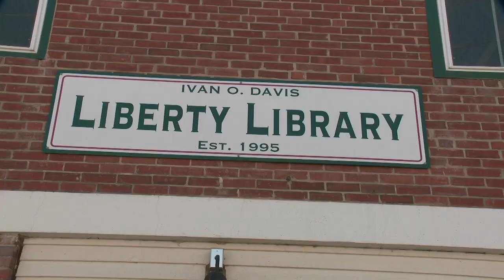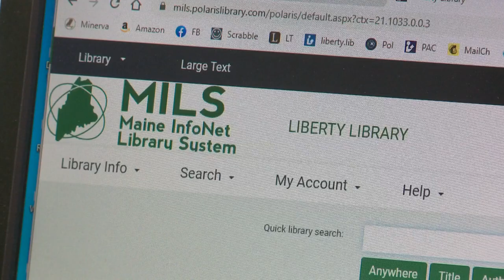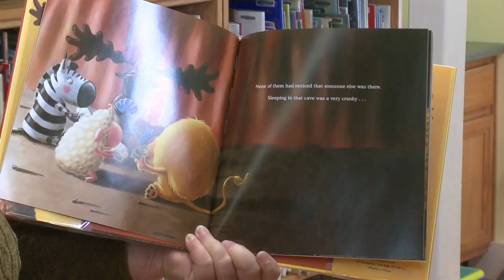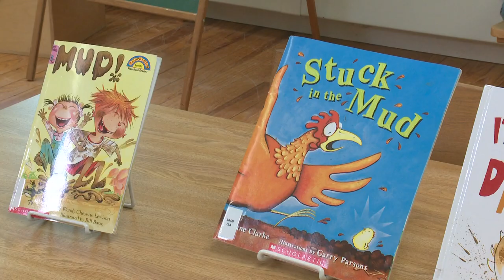Rural Maine librarian receives national award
Barbara Rehmeyer is being recognized as the National Solo Librarian of the Year for her work at the Liberty Library.